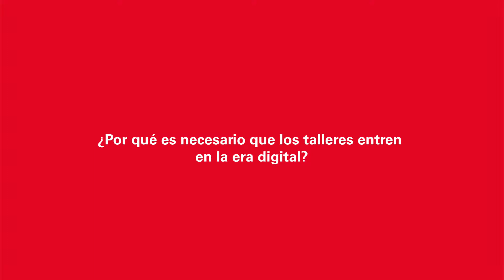¿Por qué es necesario que los talleres entren en la era digital?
Desde 2015 hemos mostrado los Verdaderamente Originales en TRW, cuya dedicación a la excelencia hace de las piezas de TRW las mejores del mercado.

Ahora queremos levantar la voz por los Verdaderamente Originales en el mercado de recambios que comparten nuestra dedicación. Propietarios de talleres e instaladores, que se enorgullecen de verdad de lo que hacen, que tienen ideas claras sobre cuáles son las mejores prácticas y que tienen sus propias ideas y soluciones originales, que hacen que sus talleres mecánicos destaquen del resto.